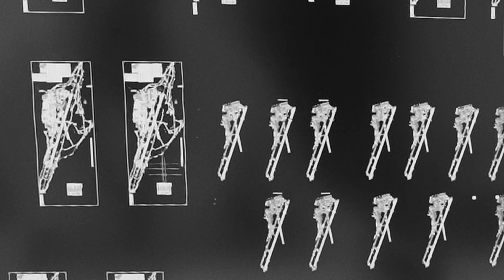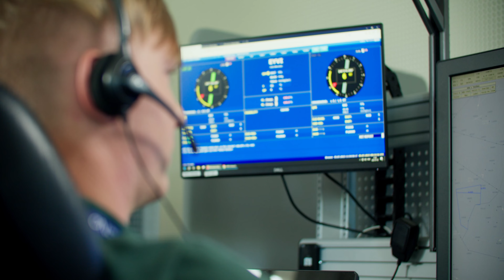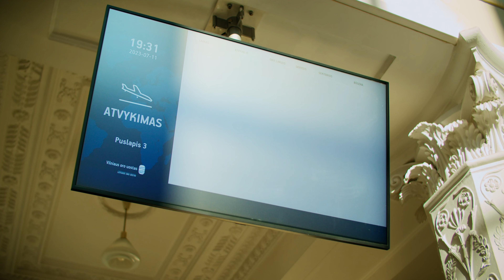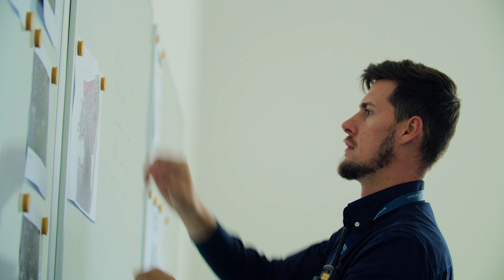NATO viršūnių susitikimas Vilniuje – logistinis iššūkis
NATO viršūnių susitikimo metu Vilniaus oro uostas tapo turbūt saugiausiu civiliniu oro uostu pasaulyje – apgalvotas kiekvienas žingsnis ir detalė, sustyguota ir suderinta gausybė procesų, kad būtų užtikrintas aukščiausio lygmens saugumas ir operacijų efektyvumas. Kviečiame pasižvalgyti į tai, kas liko už kadro, ruošiantis svarbiausiam tarptautiniam renginiui Lietuvos istorijoje.